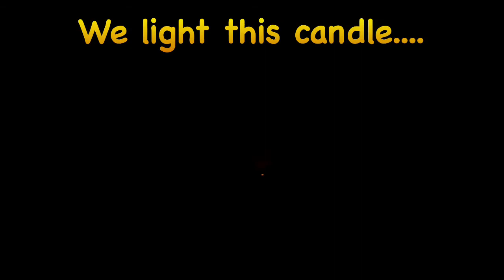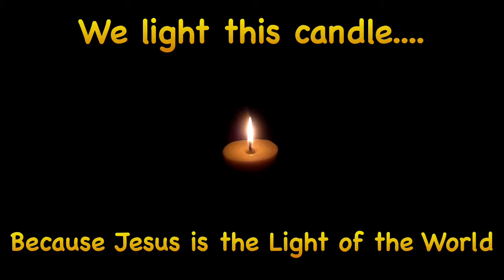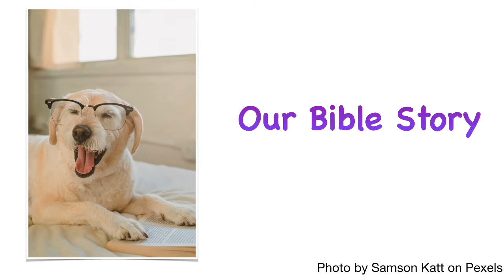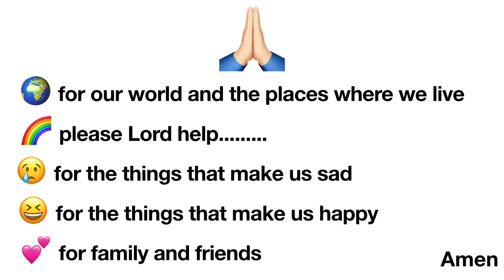Treasure Time at St James: The Fiery Furnace